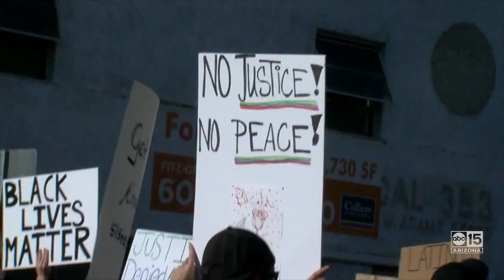6/12/20 - Dion Johnson Death: FBI Now Involved